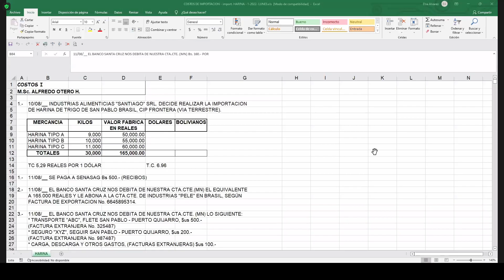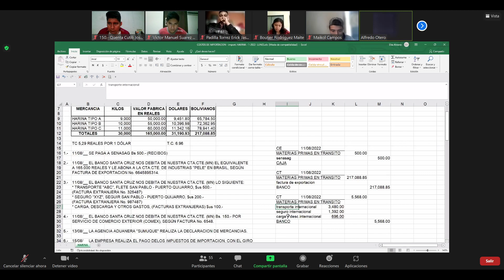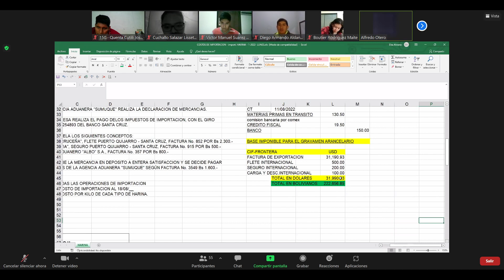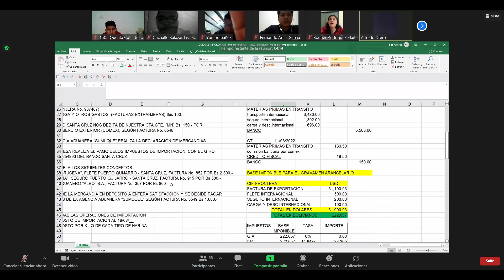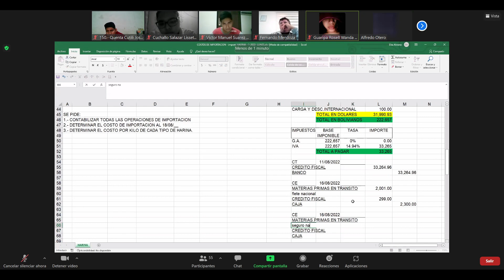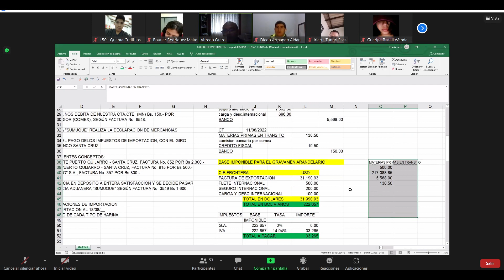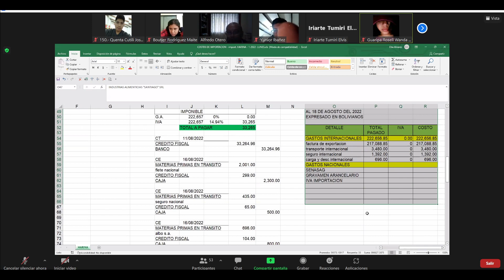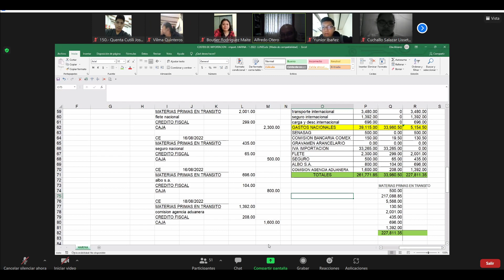CLASE 03/05/2022 COSTOS 1